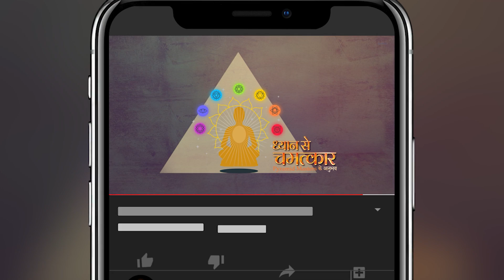हम इस पृथ्वी पर क्यूं आएं हैं ? | Pragya sachdeva, Delhi | Dhyan Se Chamatkar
दिल्ली की रहने वाली प्रज्ञा सचदेवा का ध्यान का अनुभव काफी अनोखा रहा। ध्यान के सकारात्मक परिणाम मिलने के बाद भी वह लगातार अपने जीवन में ध्यान को अपनाने में असफल रही। लेकिन जब उन्होंने दोबारा ध्यान करना शुरू किया तो उन्होने ध्यान की मदद से अपने जीवन के लक्ष्य को जाना और अन्य लोगों को भी ध्यान सीखाना शुरू किया।

प्रज्ञा का ध्यान का संपूर्ण अनुभव जानने के लिए वीडियो को अंत तक देखें।

Delhi-based Pragya Sachdeva's meditation experience was quite unique. Despite the positive results of meditation, she consistently failed to adopt meditation in her life. But when she started meditating again, she came to know the goal of her life and with the help of meditation she started teaching meditation to other people as well.

Watch the video till the end to know about Pragya's complete meditation experience.